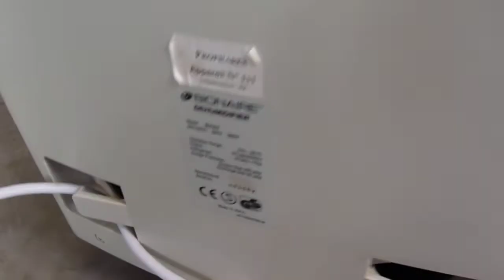Déshumidificateur Bionaire Deshumidifier